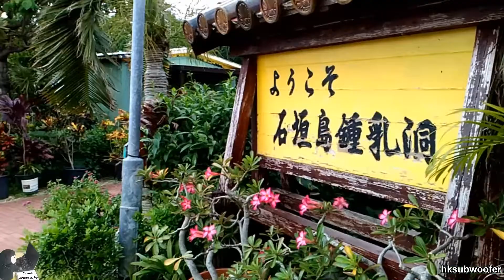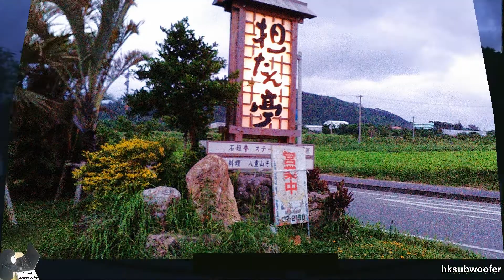石垣島自駕遊-第4天行程, Ishigaki Island Trip-Day 4,琉球ツアー 石垣島観光-4日目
由酒店步行去石垣港離島碼頭，搭船去竹富島環島遊，中午過後回石垣島去了以下熱門景點:

石垣島鐘乳洞、担担亭品嚐鄉土料理、石垣島天文台，回酒店前去藥妝店和永旺超市購物。